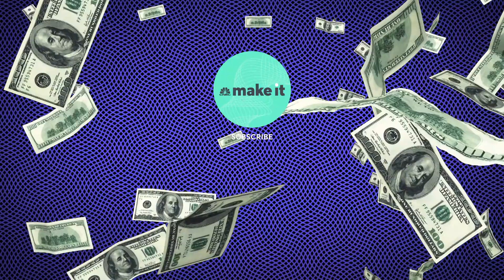How The Mountain Landed 'Game of Thrones' Via Facebook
World's Strongest Man, Hafthor Bjornsson plays "The Mountain" HBO's "Game of Thrones," but he never set out to be an actor. Hollywood came calling with an unsolicited Facebook message.

As the current World’s Strongest Man title-holder, Hafthor Bjornsson can pull a 20-ton tractor trailer all by himself. But, when it comes to landing the job of a lifetime as The Mountain on HBO’s “Game of Thrones,” it took an unsolicited Facebook Messenger message to get the job done.

“When I got it, I read it [and] I didn’t even respond, because, you know, I just thought it was someone joking around,” Bjornsson tells CNBC Make It. “I just I didn’t take it seriously.”

Bjornsson, 30, is a native of Iceland, where he started his athletic career as a teenager, playing professional basketball for three different Icelandic professional teams and competing in strongman events for nearly a decade.

The six-foot-nine, 400-pound Bjornsson is a big name on the strongman circuit — he won the title of World’s Strongest Man for the first time in 2018 after finishing either second or third in the annual contest in each of the previous six years. But, most of his fans recognize him for his acting.

Since 2014, Bjornsson has portrayed Ser Gregor “The Mountain” Clegane on massively popular fantasy series “Game of Thrones.” Bjornsson never set out to become an actor, but Hollywood came calling anyway in 2013, when he received an unsolicited Facebook message from a member of the “Game of Thrones” casting department.

The producers of “Game of Thrones,” which was filming some of its scenes in Bjornsson’s native Iceland, needed someone to portray the character of The Mountain, a brutish and enormous knight. (The role had already been filled by two different actors who each made a brief appearance in the show’s first and second seasons, respectively. But, the “Game of Thrones” casting department was looking for someone new to tackle the role permanently.)

Bjornsson, who was just 24 at the time, was a fan of “Game of Thrones,” but since he had no acting experience, he assumed the message he got from someone claiming to work on the show must have been a hoax.

Clearly, Bjornsson’s massive size and impressive athleticism had caught the attention of someone in the “Game of Thrones” camp. And once Bjornsson finally realized that the overtures were legitimate, he spoke to the show’s casting director and then met with C.C. Smiff, the award-winning stunt coordinator who oversees all of the many sword-fighting sequences on “Game of Thrones.”

Bjornsson auditioned for the show by reading a few lines, but he also showed Smiff that he was not just big, but also athletic enough to realistically handle a sword in a choreographed fight scene. “A lot of big guys can’t bend down, have knee pain, are slow,” Björnsson told Men’s Health in 2017. “I’m fast. I’m flexible, especially for my size.”

Smiff was indeed impressed. Bjornsson landed the job a few days later and started shooting for the fourth season of “Game of Thrones” in 2013. When the season aired, starting in April 2014, Bjornsson suddenly became famous for his acting, especially after a particularly gruesome fight scene in which his character gouges out the eyes of a rival called “the Red Viper.”

That fight scene “definitely changed my life,” Bjornsson tells CNBC Make It of the episode that was viewed by more than 7.1 million people when it premiered.

The graphic scene (which included a surprising plot twist) was so well received that it spurred numerous blog posts and online headlines around the world, while also helping to grow Bjornsson’s social media following.

“I remember the day that was shown on television, my phone didn’t stop because I had all the notifications on,” Bjornsson recalls. “I got new followers each second.”

Bjornsson now has over 1.6 million followers on Instagram and his newfound stardom (both on TV and as an athlete) helped him land new opportunities, including starring in a recent commercial for Krazy Glue. He also says it’s sometimes hard to tell if he gets recognized more for being the World’s Strongest Man or for his role on “Game of Thrones,” which will air its eighth and final season in April.

How this ‘Game of Thrones’ star landed the role of a lifetime via a cold-message on Facebook | CNBC Make It.